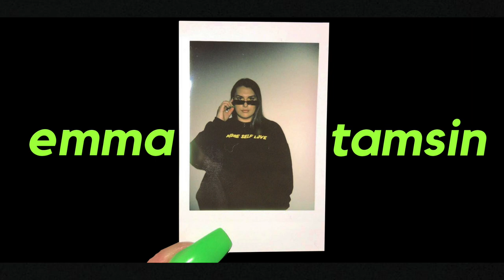a grwm that feels like we're on facetime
hi angels, we were in need of a long overdue catch up so get ready with me while I fill you in on whats been happening recently. All links for the makeup I used are below, hope you enjoy 🫶🏼

bronze eye crayon *shade golden bronze*
lip liner - morphe "spiffy"
lipstick *shade velvet teddy*
setting spray

📹Filming Equipment
Camera - Canon Eos R

SOCIALS
👗Depop : @emmatamsinhill

*for transparency, some links are affiliate links which means I earn a small commission when you shop through them but this would never stop me from giving my authentic opinion on the products I am showing*